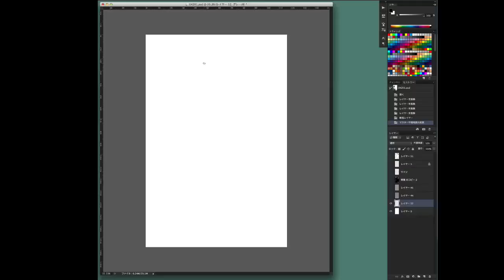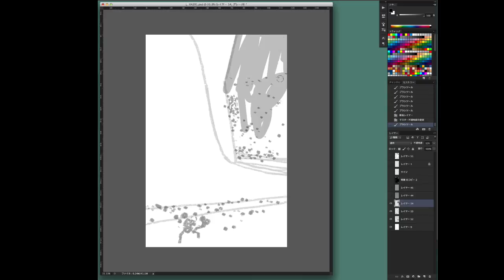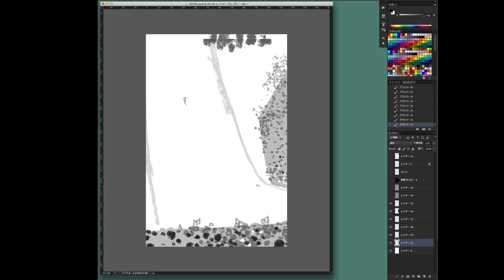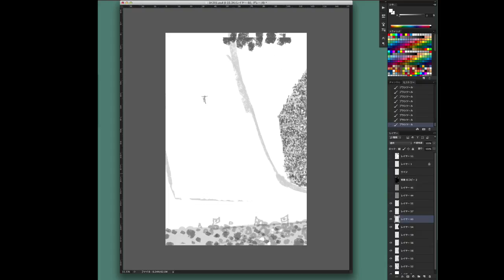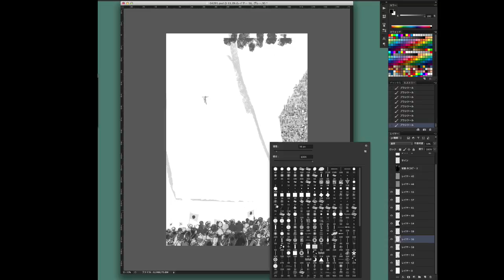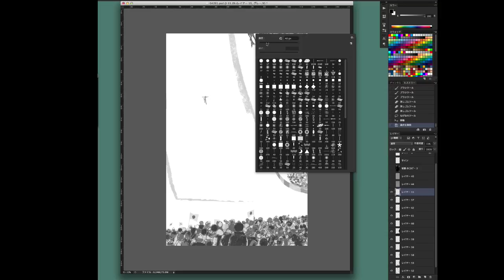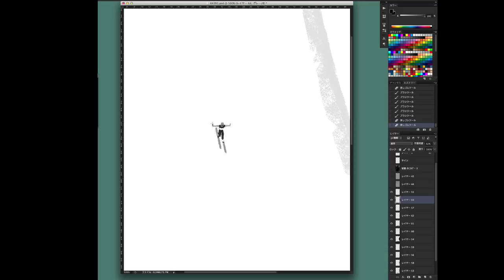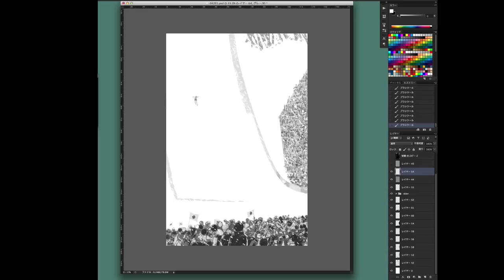Making of Ski Jump illustration by Tatsuro Kiuchi.